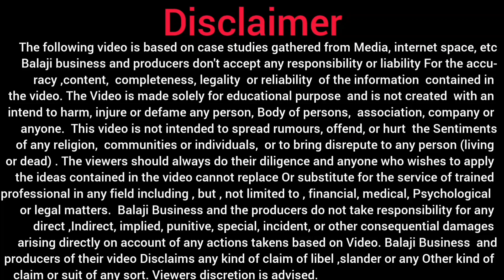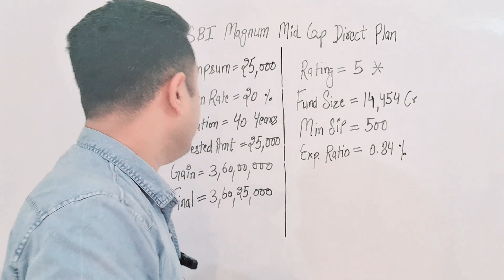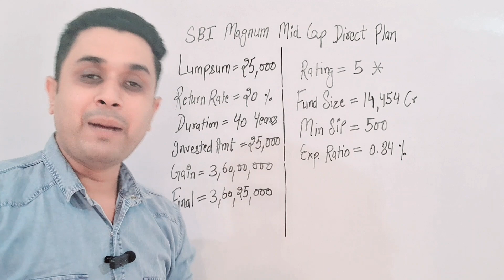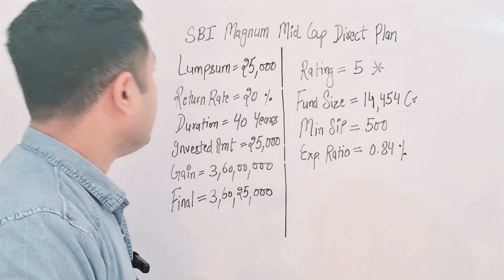Best SBI Lumpsum Plan|| एक बार जमा kare 25,000 मिलेगे 3 करोड़ || Balajibusinessvideos